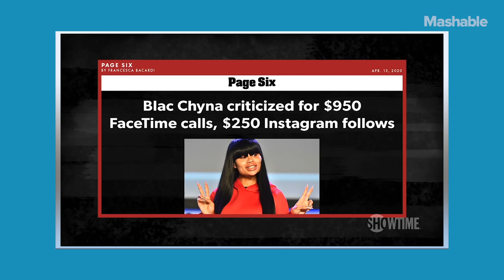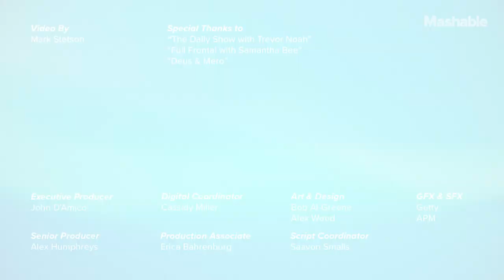How The Daily Show (and The Rest of Late Night) Learned to Work From Home | Mashable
When coronavirus was declared a global pandemic on March 12th, 2020, late night shows immediately went audience-less or dark.  In this unprecedented circumstance, this is how shows like "The Daily Show with Trevor Noah," "Full Frontal with Samantha Bee," and "Desus & Mero" found their own way to keep the laughter going within the limitations of social distancing.